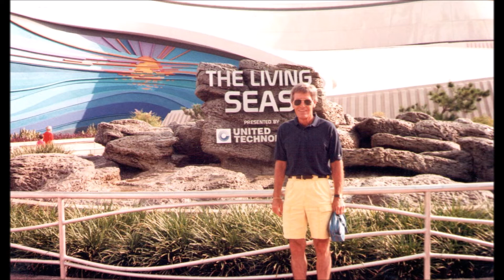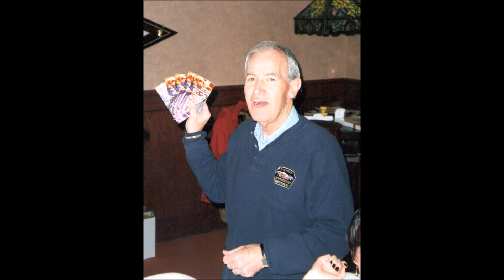Our Beloved Phillip R. Spangler "Tank"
In memory of a one of a kind gentleman.  Hope this video brings joy to all who remember our Tank.
Born January 4th, 1937 and left this earth September 2nd, 2019